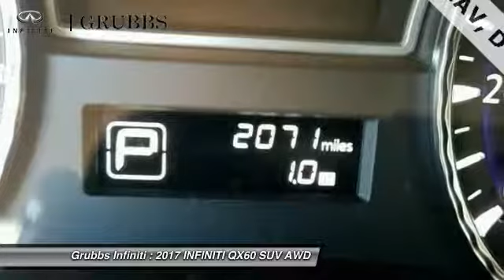2017 INFINITI QX60 Dallas TX, Ft. Worth TX, Grapevine TX HC514233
Grubbs INFINITI
1500 E State Highway 114